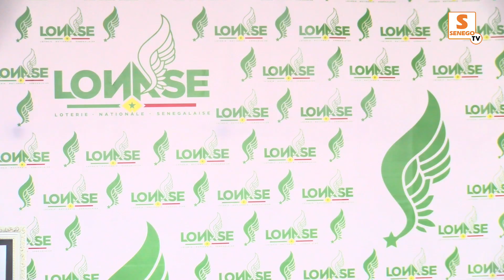La loterie nationale sénégalaise se dote d’un nouveau logo et fait peau neuve (Senego-TV)